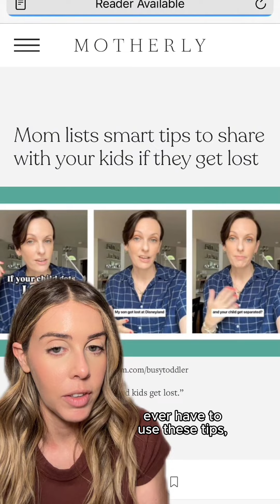Tips to share with your kids if they get lost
The Founder of @busytoddler shared some downright genius tips about what to do if your child gets lost. Motherly contributor @itsmesaramartinez breaks it down.